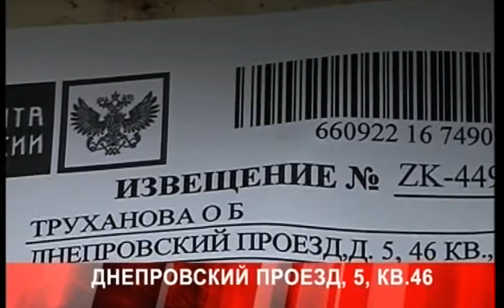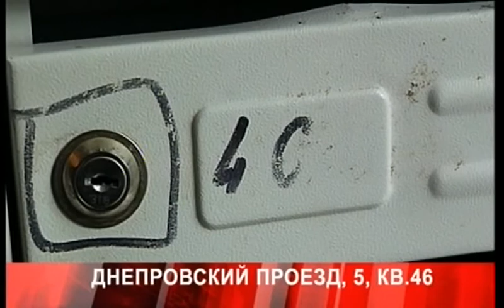Дежурный по городу 26 10 17